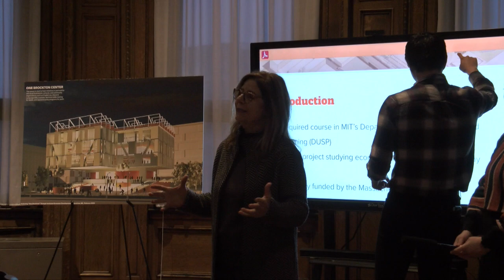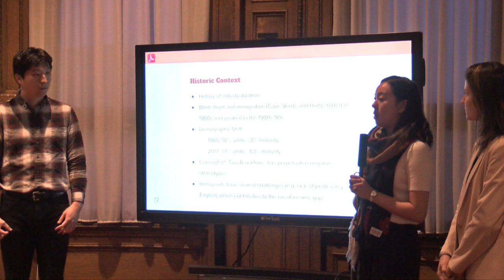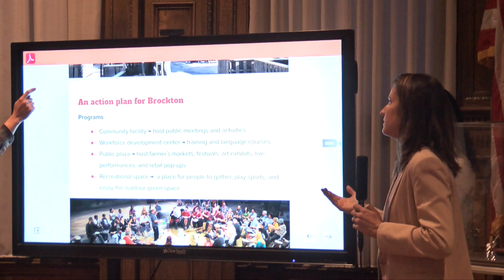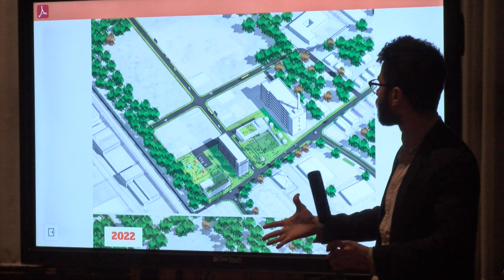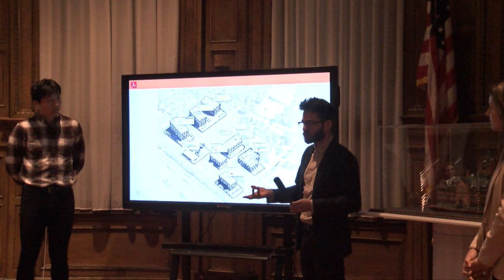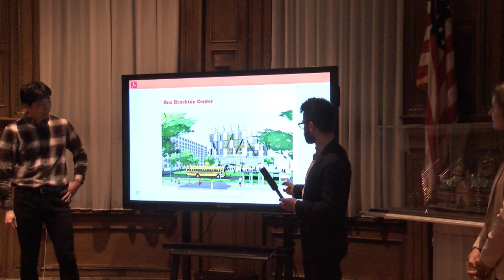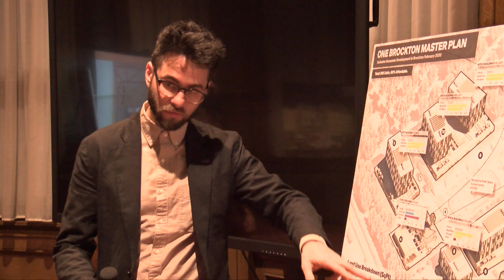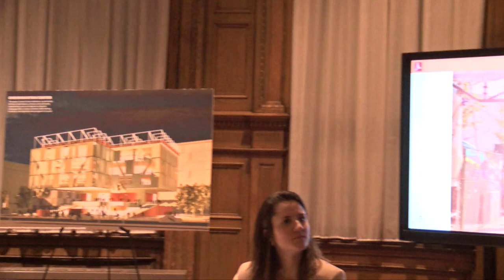Making "One Brockton" Meeting 2-11-20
Brockton City Hall G.A.R. Room